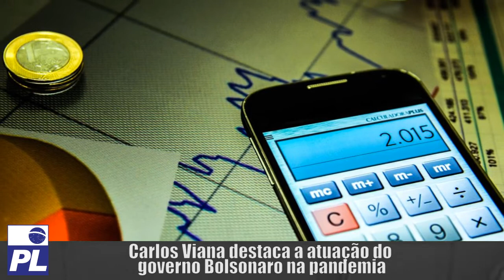PL-TV: Carlos Viana destaca a atuação do governo Bolsonaro na pandemia